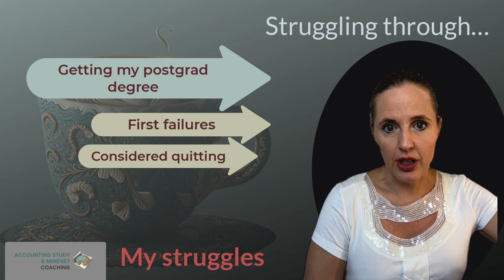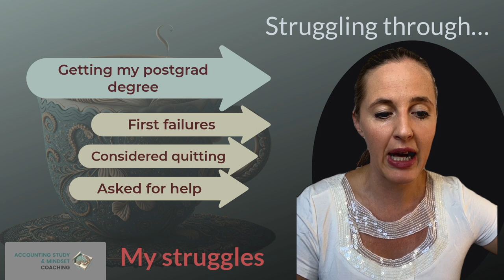Struggling through... Part 3 of My Struggles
I started a little series on 'struggling through'... in this video I talk about my struggles with getting my postgrad degree (CTA / PGDA)

Struggling is NORMAL when you're taking on a challenging goal, however, we still feel like we shouldn't be struggling. It's easy to feel like you're alone, like others don't struggle, and we also don't really hear a lot about peoples' struggles in the normal everyday context (I don't know about you, but I'm a little tired of hearing about billionaires who were once bankrupt! Somehow, I just don't relate!).
So, I'm sharing some of the stuff I've struggled THROUGH... so that you can take those next steps when you're struggling yourself.